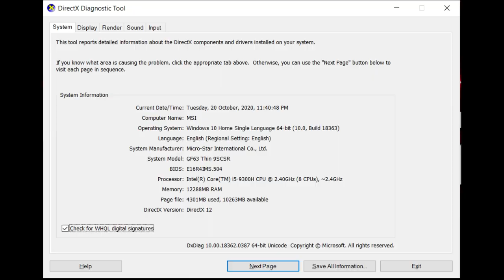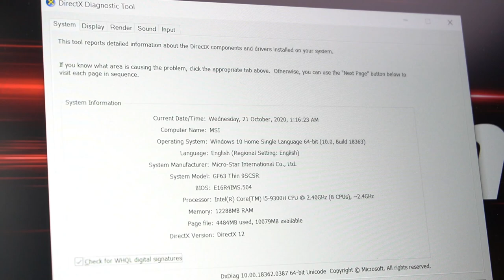REVIEW | MSI GF63 THIN , RM3000 Ringan dan Simple Untuk Kelas Online & Meeting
Saya nak minta maaf sebab ini ialah video lama,Jadi kualiti video dan skrip agak berbeza dengan review yang terkini.Apapun,Laptop ini masih lagi dijual dipasaran semasa

Musim PKP,Anda mungkin mencari Laptop yang tidak terlalu mahal dengan spec yang agak lengkap dan ringan.MSI GF63 Mungkin jawapan untuk anda,cuma mungkin untuk gaming,ada sedikit masalah.Jom saya review

*GAMING : Terdapat perbezaan yang ketara apabila menggunakan "Screen Recorder" dan "Tanpa Screen Recorder". Test Gaming tersebut dibuat semasa menggunakan 4GB RAM.

SPEC:
I5-9300H
15.6" FHD IPS-LVL
4GB,512GB NVME
GTX1650TI MAX Q 4GB DDR5

Laptop Nipis tapi untuk Gaming? Review MSI GF63
(Near) Perfect Entry Level Gaming. - MSI GF63 Thin (10th Gen, 2020) 10SCXR Review